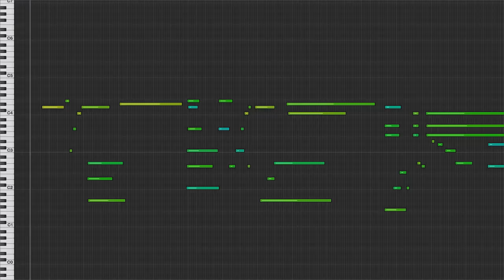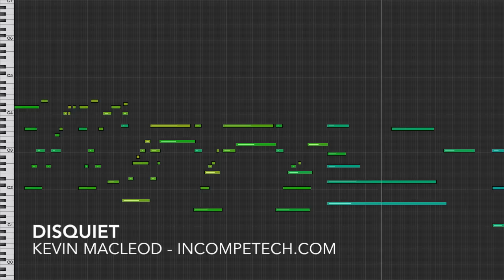Disquiet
On January 31st, 2015, I recorded this piece. For some reason, I hit the record button and played. This is all of the notes. There are no other takes; No other files from that day. I don't remember what I was doing, but I was apparently dealing with fear and hope and apprehension... at least that is what it sounds like to me today - months later. Every now and again, I'll find these files - they are something of an emotional journal. Hope you enjoy it as much as I do! Download has the original MIDI file!
You can download the full uncompressed version of this piece
permaFAQ
software = Logic